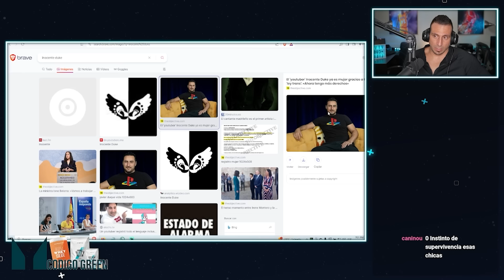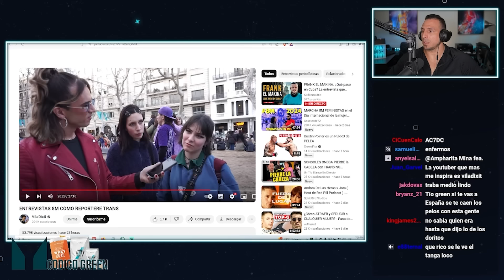FEMINISTAS HACIENDO EL RIDÍCULO por 9347 vez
Que TODOS seamos MUJERES es la PERFECTA IGUALDAD